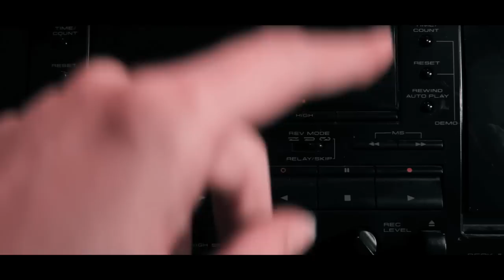Axeslasher - The Drifter's Warning (Official Video)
HiveMind Films

Produced by:
Andrea Dondanville

Directed by:
C.J. Bessey

Starring:
Emily Graham Handley
Amity Blanco
Stephen O'Young
Zack Daly
Chris Baldwin
John De La Cruz
Andrea Dondanville
Jocelyn Aragon
Jodi Sasaki
Kim Harper
Christine Luu
Danny Montooth
Sam Young
Emily Sperling
Ramon De La Cruz
James Powers

AXESLASHER Denver Black Sky 2013 Lineup:
Vocals - Professor Pizza
Guitar - Alex Pace (Call of the Void)
Guitar - Steven Jackson (Ghosts of Glaciers)
Bass - Jake Kauffman (Speedwolf)
Drums - Richie Tice (Speedwolf)

Cinematography by:
Ryan Hogue

AXESLASHER Live Footage:
James Brassard
Aaron Saye

Story by:
Sam Young

Written by:
Sam Young
Matt Aldapa
Danny Montooth
C.J. Bessey

Production Design:
Daniel Adame

Edited by:
Sam Young
TJ Heckerman
Justin Lascelle

Original Music by:
Axeslasher

Production/Post Production Sound:
John Creed
Christine Luu

Special Effects:
Alexander Blanco

Casting:
Emilie Sperling

First AD:
Olivia Wells

Second AD:
Chris Aniceto
Michael Roth

First AC:
Peter Lau
Jocelyn Aragon

Second AC:
TJ Heckerman

Gaffer:
Alex Rutecki

Propmaster:
Emily Kung

Sound Design:
JT Creed

Costume Design:
Leilani Atkins
Amity Blanco

Stunt Coordinator:
Jaye Paul

Key Grip:
Michael Roth

Grips:
Alex Rutecki
Andrew Lockerbie

Best Boy:
Alex Plefka

Gaffer:
Michael Sheehy

Writer:
Matt Aldapa

Makeup:
Lyndsie Duran

Special Thanks to:
The De La Cruz Family